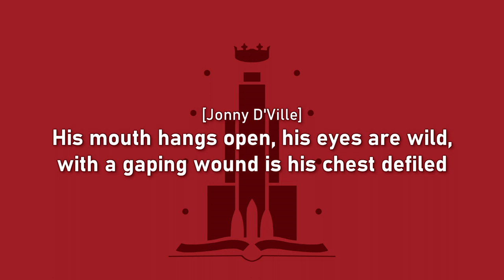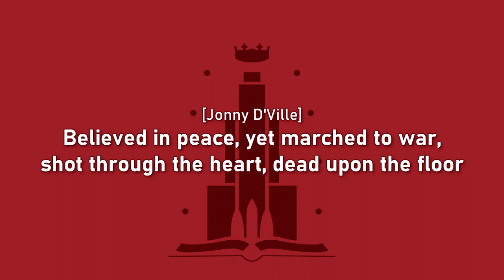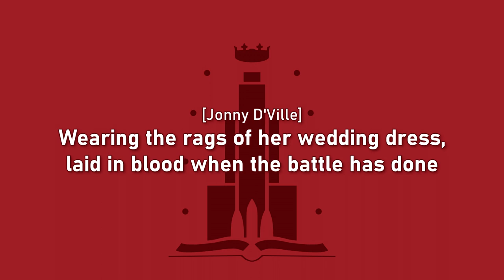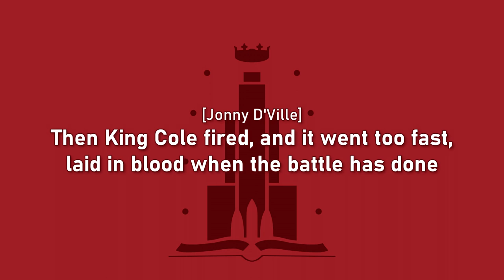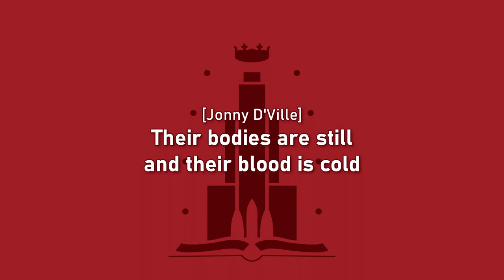The Mechanisms - Once Upon a Time (In Space) - 16 - Laid In Blood (Lyrics)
|This song is based on the song "Fifteen Men on a Dead Man's Chest".|